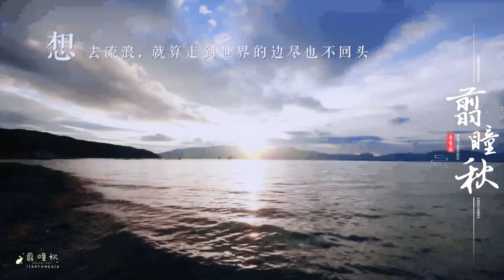【FMV | 博君一肖 | BJYX】Love is like this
Credit: 翦瞳秋